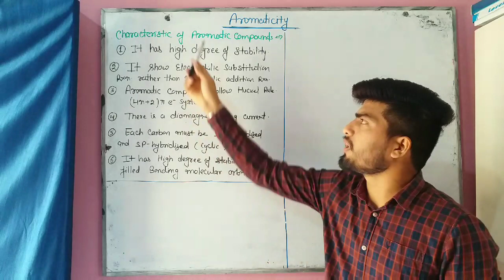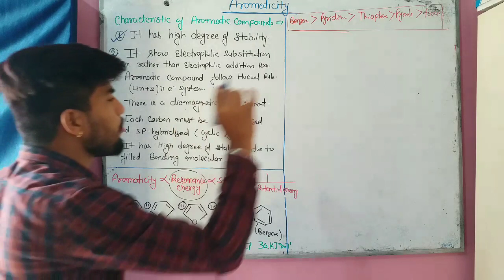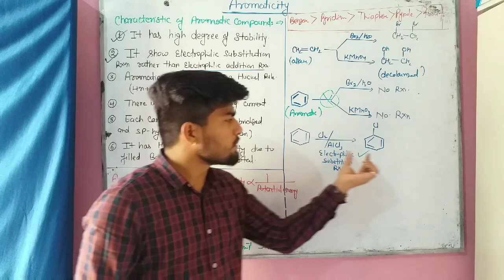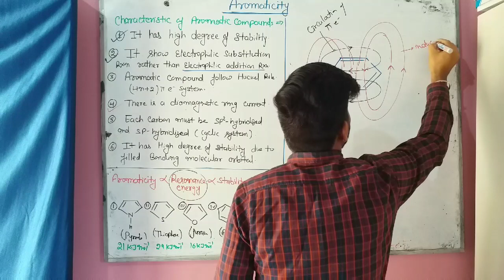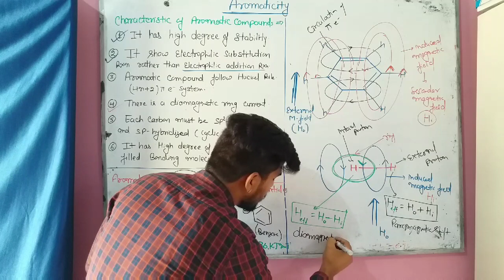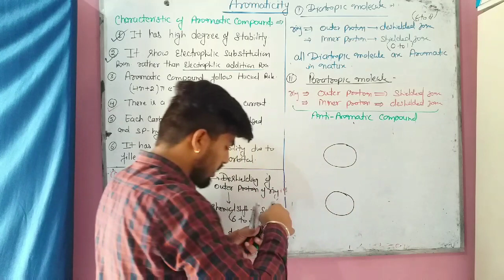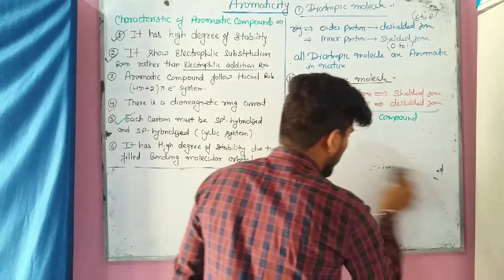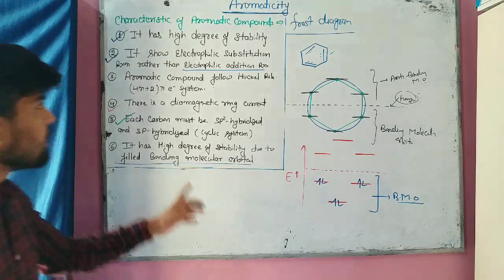1st lecture of Aromaticity ...|| Characteristics of aromatic compounds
This video is very beneficial for 11th,12th, BSc.,MSc., IIT-JAM, CSIR-NET & GATE..